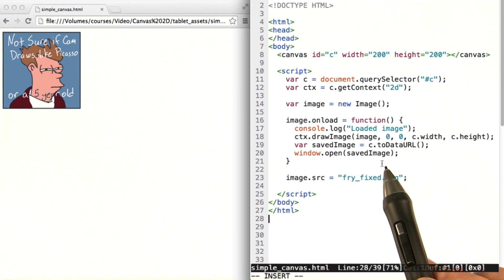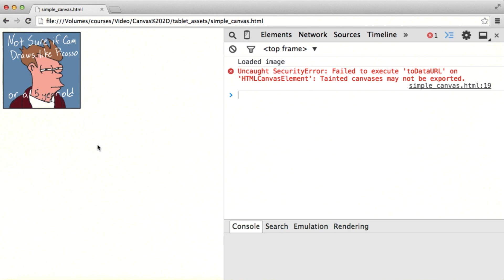保存图片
This video is part of an online course, HTML5 Canvas.